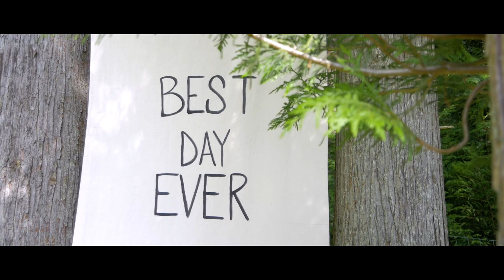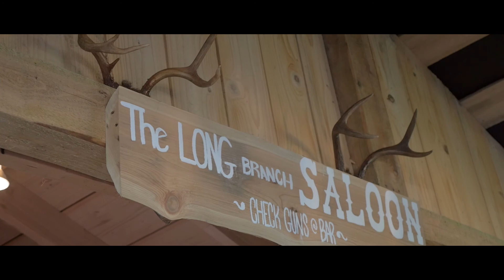High School Sweethearts Overwhelmed With Emotion During First Dance | Backyard Wedding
After spending 10 years together, Nick & Sarah finally tied the knot in a beautiful backyard ceremony in Brentwood Bay, British Columbia.

This wedding looked like it was straight out of a magazine! The groom and his father built the wooden arch, benches, and even a Saloon from scratch for the big day.

From the sweetest 'first look' moment to an emotional first dance as husband & wife, this wedding was perfection.

Planning & Design: The Good Party (thegoodparty.ca)